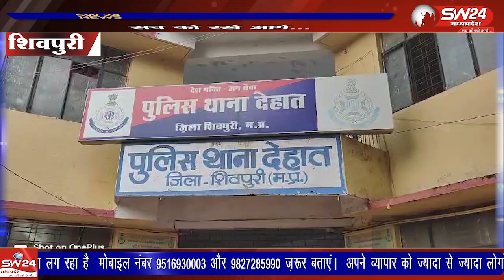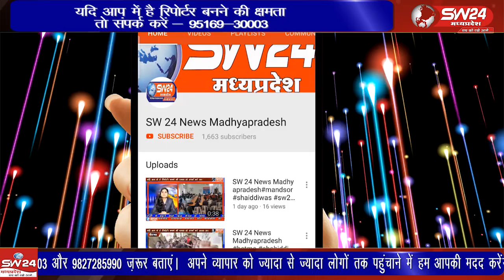शिवपुरी में आशीष की चोरी हुई कार मिलने पर उन्होंने देहात थाना पुलिस का सम्मान किया।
शिवपुरी में आशीष की चोरी हुई कार मिलने पर उन्होंने देहात थाना पुलिस का सम्मान किया। कार झाँसी तिराहा के आईसीआईसीआई बैंक के सामने से चोरी हुई थी। आशीष, वरिष्ठ पत्रकार राम यादव और बजरंग दल की टीम ने थाना प्रभारी रत्नेश यादव सहित पुलिस स्टाफ को फूल माला पहनाकर और मिठाई खिलाकर आभार व्यक्त किया। इस घटना ने पुलिस के प्रति आम जनता की भावना को उजागर किया है। शिवपुरी से युसूफ खान की रिपोर्ट।